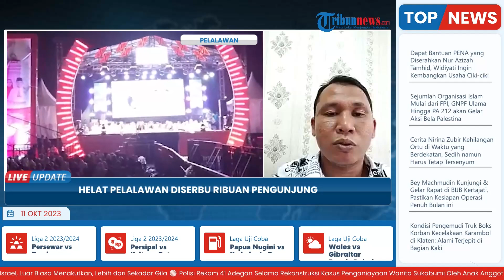Ribuan Masyarakat Hadiri Tabligh Akbar Helat Pelalawan, Serbu Stand Minyak Goreng Murah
Laporan wartawan Tribun Pekanbaru, Johanes Tanjung
TRIBUN-VIDEO.COM - Pemerintah Kabupaten (Pemkab) Pelalawan menggelar Tabligh Akbar tepat pada hari kelima pelaksanaan Helat Pelalawan yang ke-24 tahun 2023, Selasa (10/10/2024) di lapangan kantor bupati.

Tabligh Akbar digelar di panggung utama yang dimulai pukul 20.40 wib setelah ribuan masyarakat tiba di lapangan upacara untuk mengikuti acara keagamaan ini. (*)